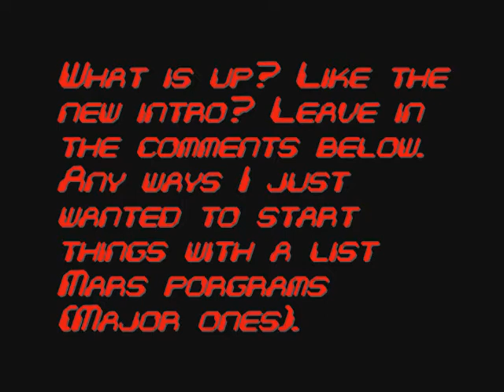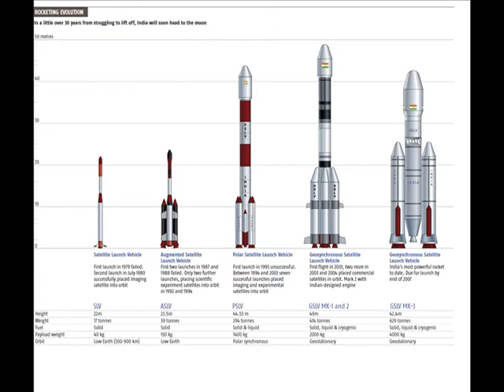Mars Programme Missions (1960-2019)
I worked VERY hard in this video. 3 DAYS it took to complete. And by the way, For the intro I used Sony Vegas Pro 11.0. Just look at some tutorials and it's awesome to use!!